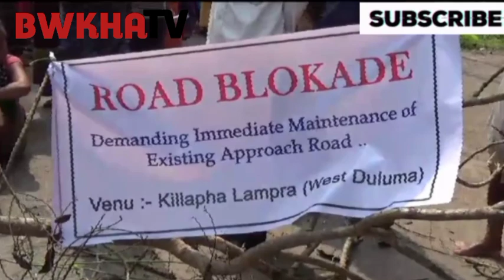lama road block khwlai kha lama hamya bagwi nutun bazar simi amarpur